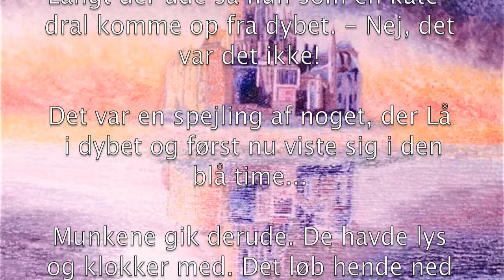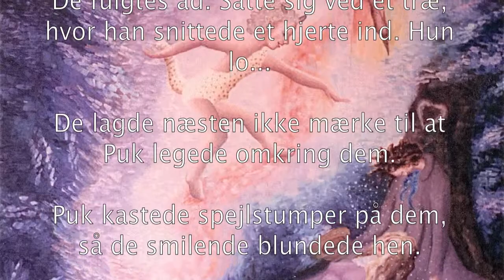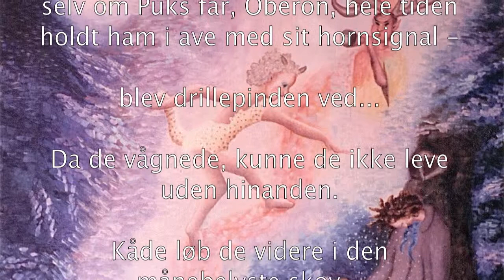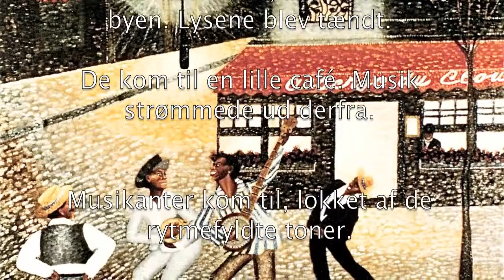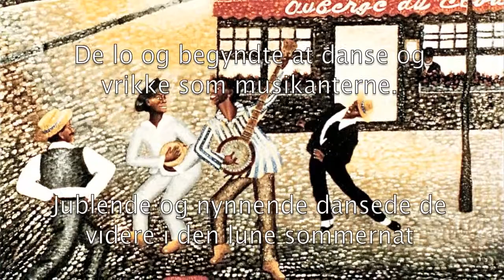Mette Svarre "Pigen med Hørhåret" 2:2 Johs. Vaabensted piano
Debussy's 12 "Præludier I" - Eventyr og illustrationer af Mette Svarre fra 2013 og 1985. Brugt siden da ved Johannes Vaabensted's koncerter - både som lysbilleder og som maleri-udstillinger